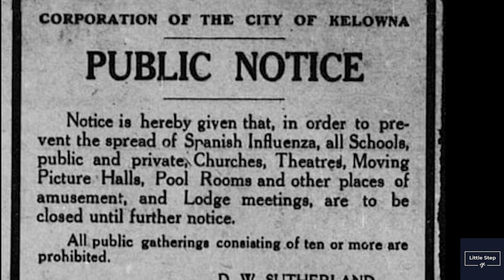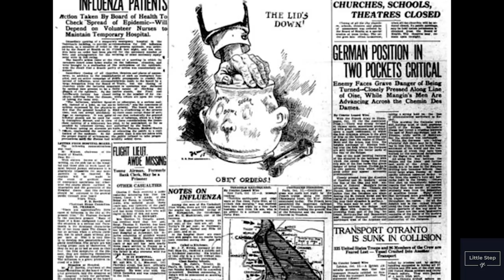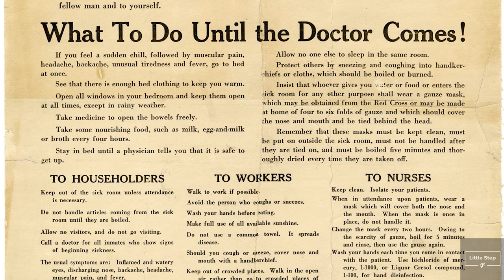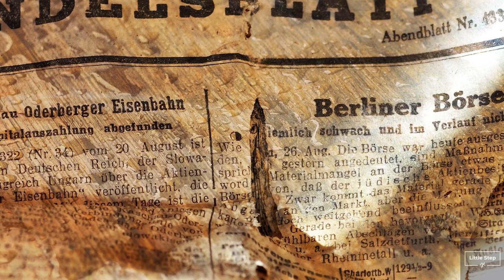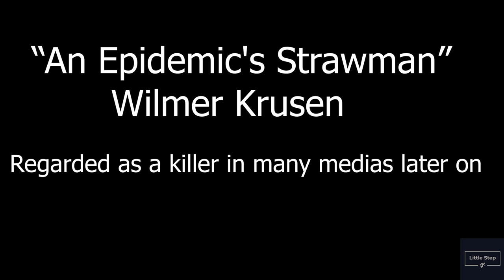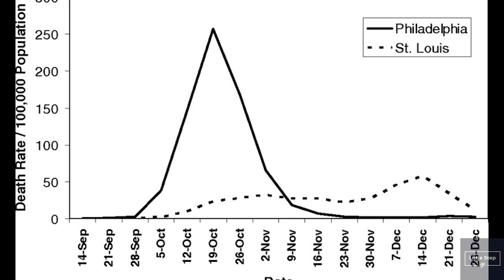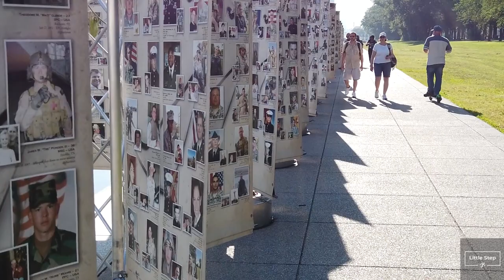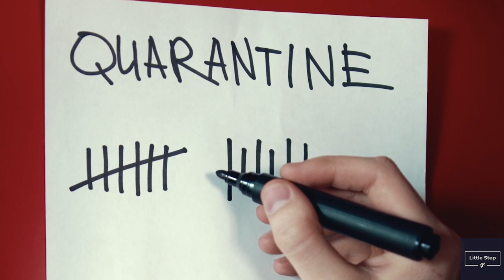করোনার চেয়ে বড় মহামারী?? স্প্যানিশ ফ্লু ও এর করুন ইতিহাস।Spanish flu Pandemic| Info Digger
This video is about one of  the greatest pandemic in the history of the world. The pandemic was far greater than coronavirus.